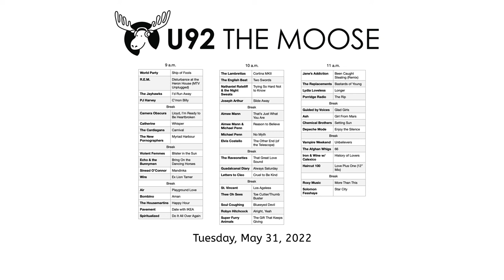College Radio: WWVU-FM (May 31, 2022 9 a.m.–12 p.m.)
Classic tunes from R.E.M., the Violent Femmes, Pavement, Aimee Mann, Guadalcanal Diary, The Replacements, Guided by Voices, Roxy Music and more—plus a great new track from Porridge Radio. (Depeche Mode edited out due to rights complaint.)